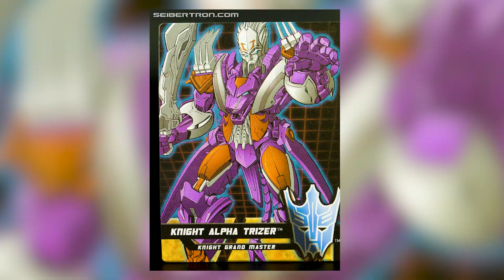WHO ARE THE MAXIMALS? HISTORY OF CHEETOR IN HINDI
The history and story of the Maximals is continued in this episode and this time, Maximal team member and future leader, Cheetor has been discussed in this video . This is good start for those who do not know much about the Maximals, and watching this video will help them understand the characters in the next upcoming movie in the Transformers Franchise, Transformers : Rise of the Beasts.